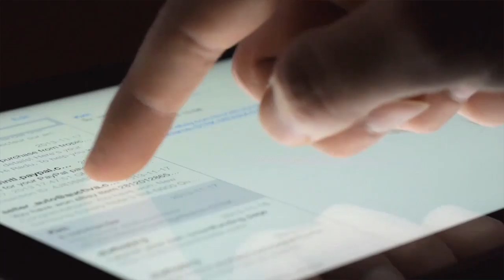Increase Sales With Targeted Email in Springfield Missouri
- Effective email marketing is much more than broadcasting an email every time you publish a blog post or sending email alerts whenever you have a promotion. Follow the Golden Rule and email your customers the way you'd like to receive emails. Only when you have something legitimately relevant to share with the recipient.

You'll have more success with targeted email in Springfield Missouri if you tailor your email marketing to the interests of your audience. Segmenting allows you to customize your emails based on each subscriber’s behavior. No one sees a promotion they aren’t interested in and your customers feel like their emails are tailor-made for them.